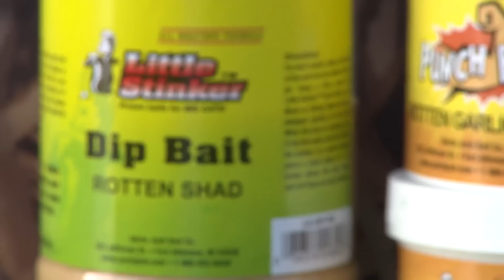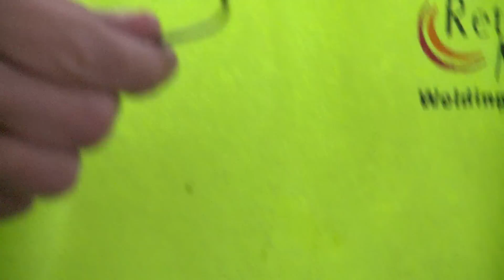Larry Smith Outdoors Gator Tails, Cats, Flats, and Snaps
Larry Smith and his friend Quinton search back-river sloughs and holes of the Winnebago chain for Flatheads and Channel catfish in a Gator-Tail:  A surface-drive river boat that can cross the shallowest of passes.  It's an after-dark river adventure!